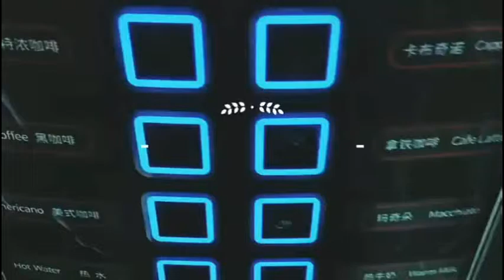coffee printer，3.8妇女节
Auto latte machine